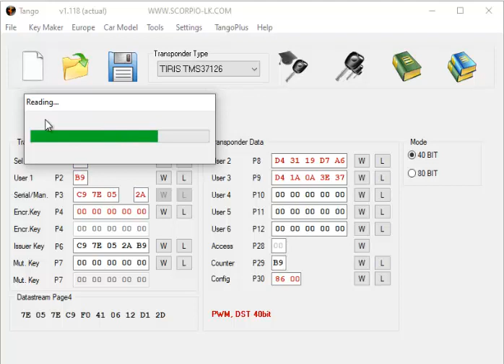Смарт Ключ Toyota Highlander FCC ID HYQ14AAB